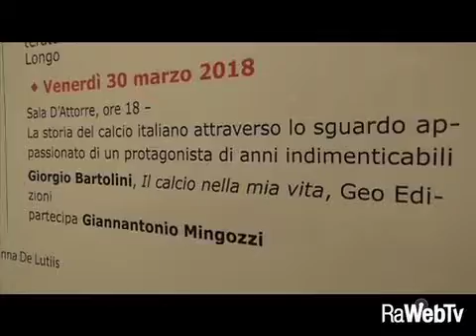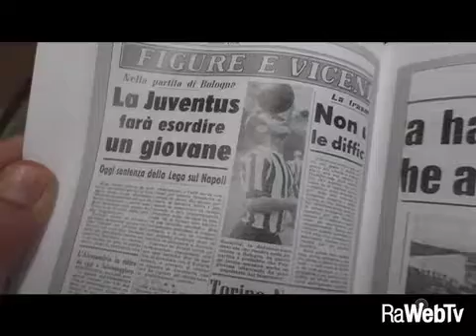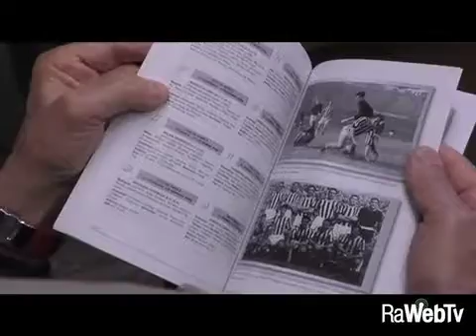Giorgio Bartolini. Una vita dedicata al calcio, ora raccontata in un libro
31/03/2018 - Ieri alla Sala d'Attorre, nell'ambito degli appuntamenti organizzati dal Centro relazioni culturali, è stato presentato il volume "Il calcio nella mia vita" dedicato alla vita di Giorgio Bartolini.
Alla presenza di tanti amici e appassionati di calcio, Bartolini ha raccontato cosa abbia rappresentato per lui questo sport giocato sia in squadre importanti come la Juventus che in realtà minori, senza mai perdere valori e principi. Bartolini, uomo e calciatore, che in 289 partite non è mai stato cacciato da un campo per un'espulsione.
A fianco di Giorgio Bartolini, ieri vi erano anche Giannantonio Mingozzi che del libro ha curato la prefazione, Andrea Mandorlini, dalla lunga esperienza di giocatore e allenatore, e la gloria juventina Gino Stacchini.